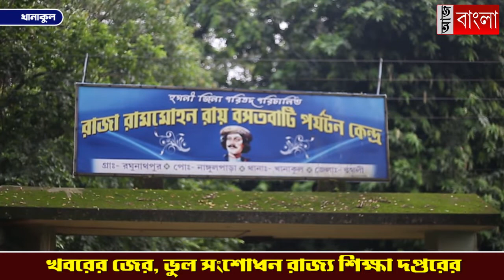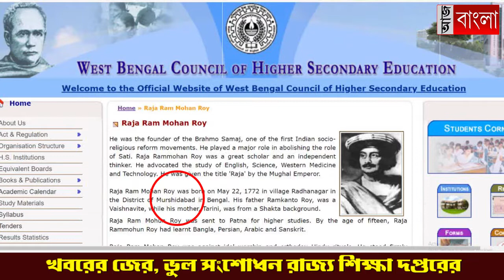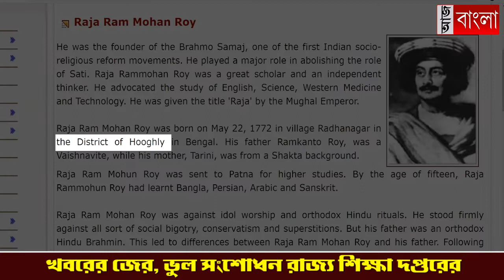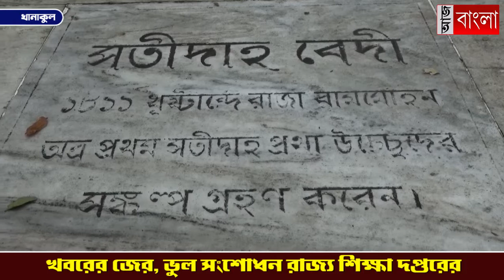রামমোহন রায়ের জন্মজেলা শুধরালো শিক্ষা দপ্তর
খবরের জের, ভুল সংশোধন রাজ্য শিক্ষা দপ্তরের